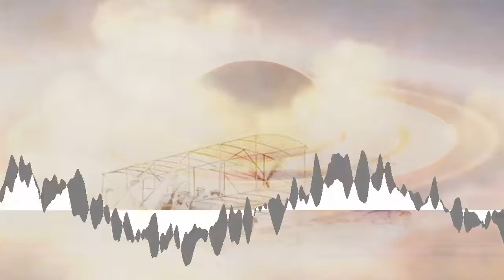Nihilore - Aquamarine, My Distant Blue [Creative Commons Music] 🔴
[Song attributes]
Bit Rate: 320000
Genres: IDM, Trip-Hop, Downtempo

This song: Aquamarine, My Distant Blue is from Nihilore's album: Nihilore